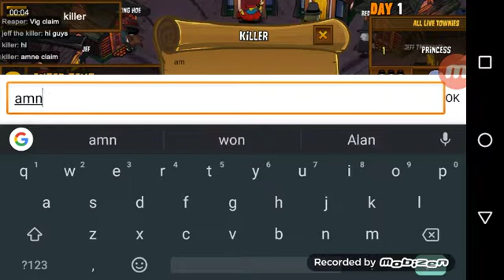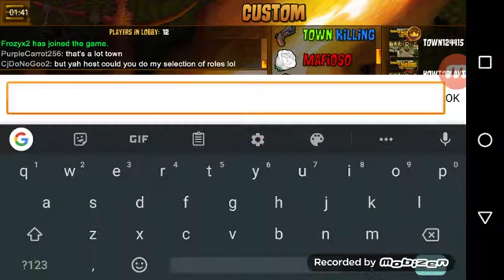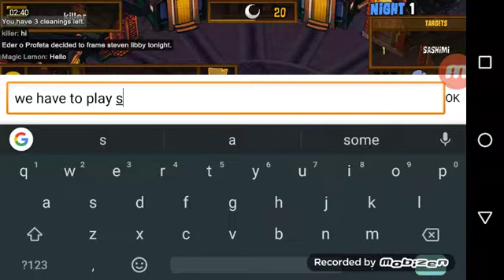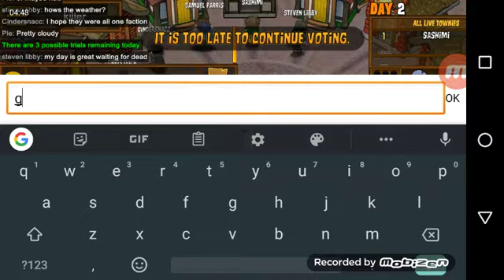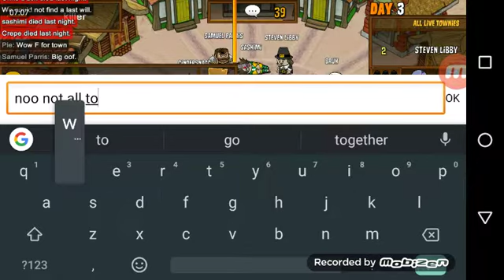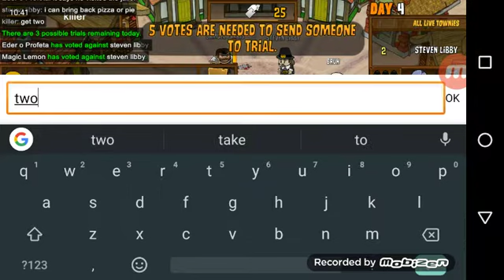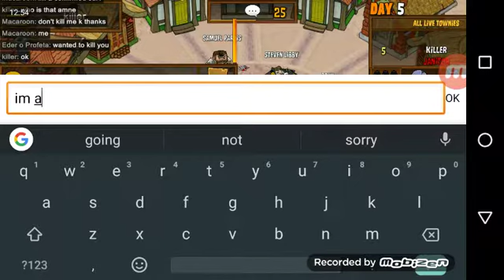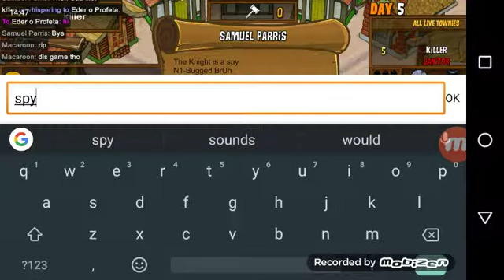All any janitor gameplay(town of Salem)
I wanted to post something new so I picked tos(town of Salem)